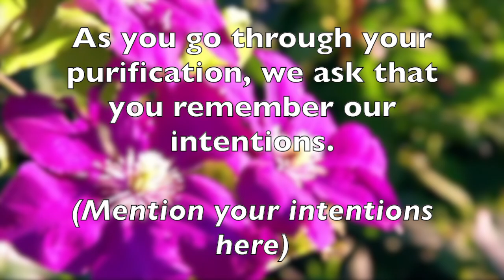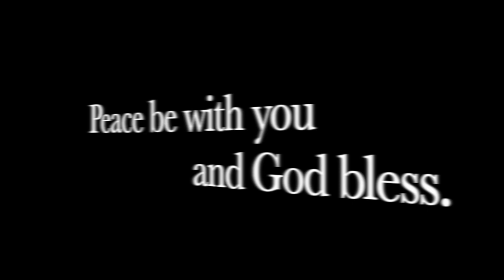All Souls' Day Novena: Day 7